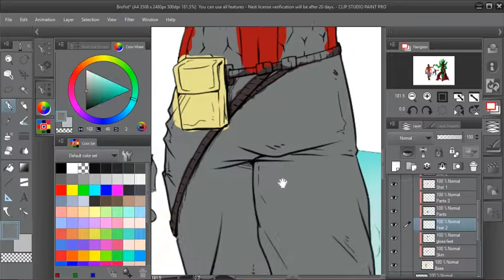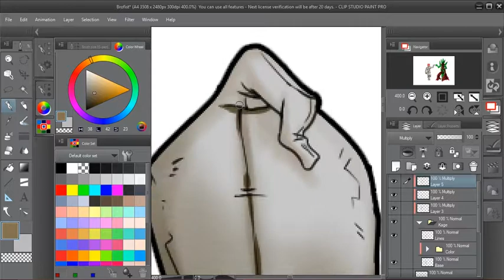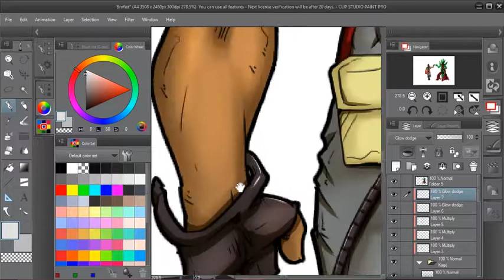Kagemaru - Ultra Pilo Brofist Speedpaint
A little something on how I do things. Here is a sped up video of the Brofist. Check the full animated image out on my social medias listed below.

Kagemaru and Ultra Pilo are part of the Mindless Designs universe. Check us out as we update pages frequently.